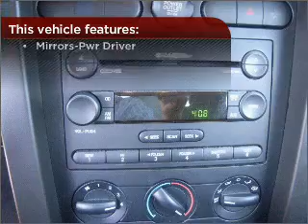2005 Ford Mustang in Pensacola, FL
Frontier Motors
2005 Ford Mustang

Mileage:38421